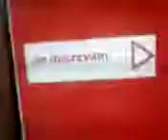Canais em que me inscrevi mater o rama cars